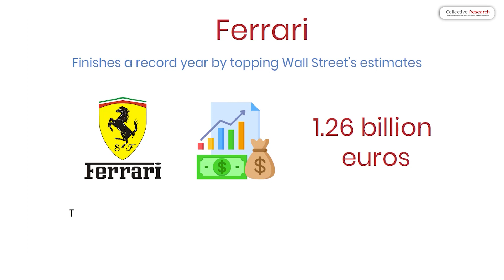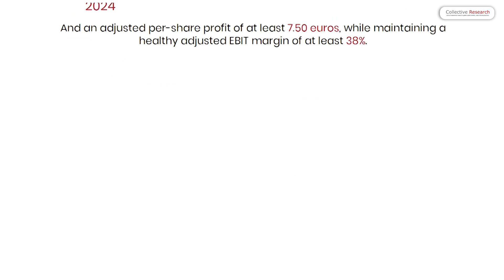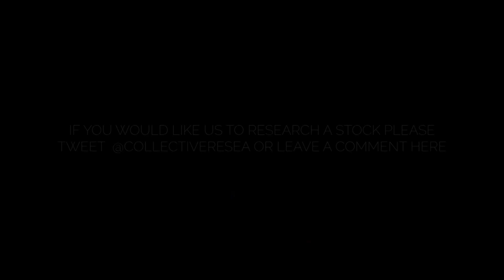Ferrari Breaks Records | What You Don't Know !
ferrari stock price | ferrari share price | ferrari stock analysis | ferrari stock market

Dive into the astounding financial success of Ferrari as the luxury sports car manufacturer reports record-breaking profits for 2023. Explore the details of their fourth-quarter performance, revenue surge, and optimistic projections for 2024. Join us for an in-depth analysis of Ferrari's strong market position and what lies ahead for this iconic brand.

Active fundamental research in global capital markets; make informed decisions. Our aim is to provide institutional-grade research to all investors.

Links